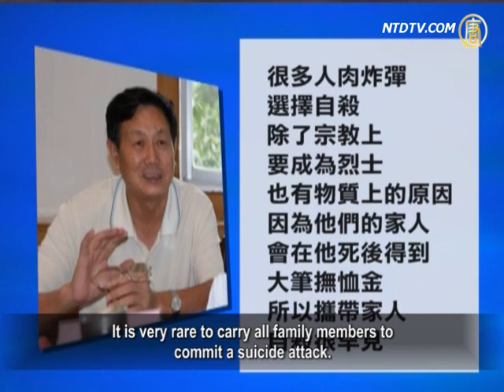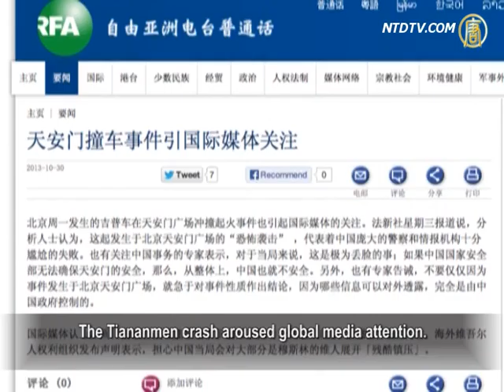Netizens Questions: Tiananmen Crash Is A Terrorist Attack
On Oct. 30, Beijing police announced that the Tiananmen
crash has a conclusion.
China's Central Television reported that three Uighurs
in the car are Usmen Hasan, his wife and mother.
Police have arrested five suspects in connection with the crash.

Beijing police have described the incident as "a violent terror
attack carefully planned, organized and premeditated."

The officials' comments caused strong questions
from netizens.
Many believe a husband, wife and mother committing
a suicide attack, is unprecedented in terrorist attacks.

Li Mingbo, media person in Mainland China says many
suicide bombers do so to become a religion martyr,
but it also has a material motivation.

Their family will receive a lot of money in compensation.

It is very rare to carry all family members to
commit a suicide attack.

China's Financial Digest official Weibo posted an interview
with Ilham Tohit, Uyghur scholar, Deputy Professor at Minzu
University of China.

Ilham says even if the incident was committed by a Uighur,
it shouldn't be immediately labeled a terrorist attack.
Han Chinese also can use extreme ways to protest,
will they be treating it as terrorism?
Why was an Uighur involved and they are labeled a
terrorist Ilham questioned.

However, the questions on Weibo were soon deleted.

AFP: Tiananmen Crash Is A Big Loss Of Face
For Communist China

The Tiananmen crash aroused global media attention.

On Oct. 30, AFP reported that analysts say the Tiananmen
crash "represents an embarrassing failure for the nation's
vast police and intelligence apparatus."

Experts on China affairs say that it is a big loss of face
for the Chinese regime.
If the Chinese Ministry of Public Security cannot secure
Tiananmen, it shows that China is insecure as a whole.

The US Subcommittee Hearing: Guo Feixiong and
Freedom of Expression in China

Activist Guo Feixiong has been detained for over 80 days.
The regime didn't allow his lawyer or his family to see him.
On Oct. 29, the US Congress held an open hearing
for Guo Feixiong's case.
They urged the US to push Beijing to immediately release
Guo and other prisoners of conscience who are carrying out
their civil rights, belief and freedom of expression.

Guo's wife Zhang Qing and daughter Yang Tianjiao
testified at the hearing.
Several senior members of the US Congressional
Human Rights Commission attended.
They called on China to respect the rights of the people.

Zhang Qing told Voice of America that the main reason
of Guo's arrest this time, is connected with the Southern
Weekly's new year greeting incident.

Guo participated and made a speech at a public protest.